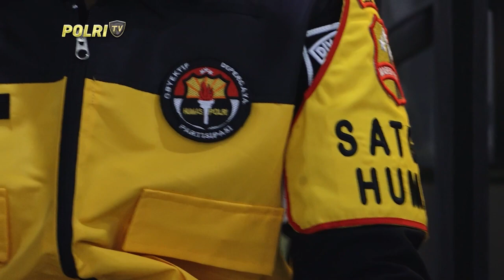DOKKES POLRI CEK KESEHATAN SATGAS HUMAS POLRI DALAM RANGKA OPERASI KETUPAT 2024